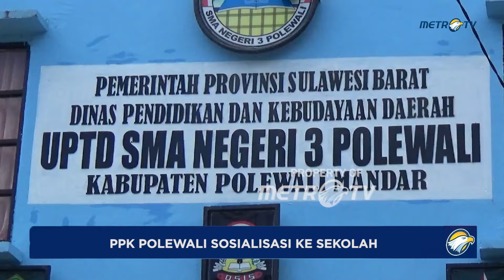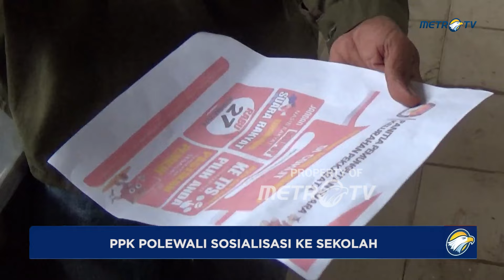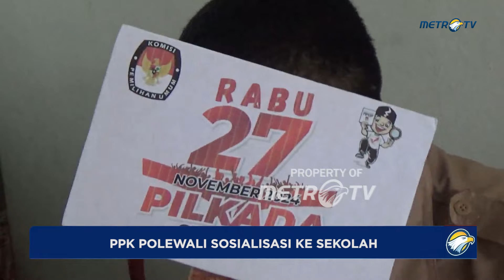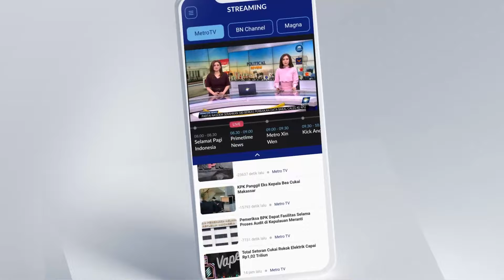Tingkatkan Partispasi Pemilih Pemula, PPK Polewli Sosialisasi ke Sekolah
MetroTV,
Jelang Pilkdada serentak 2024, panitia pemilihan kecamatan, kecamatan Polewali, kabupaten Mandar, Sulawesi Barat, menggelar sosialisasi pemilih pemula ke sejumlah sekolah menengah atas di wilayah ini. Sosialisasi ini menyasar siswa-siswi yang sudah berumur 17 tahun dengan tujuan untuk memberikan pemahaman mengenai syarat-syarat memperoleh hak pilih dalam Pilkada serentak tahun 2024.